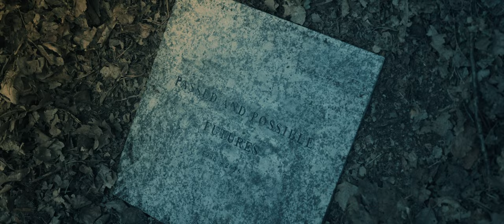Phileas - Breathe (A most beautiful present) - Official Music Video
Official Music Video produced by Fruit Salat Films
Directed by Nick Scholey
DOP: Mark Hunt
1st AD/ gaffer: Alex Brinkworth
Camera Assistant/Runner: Nick North

Support Phileas and get access to behind the scene footage, unpublished live videos, new demo recordings and exclusive content

Recording and Mixing by Bob Spencer at The Famous Gold Watch Studio, Berlin
Vocals and Backing Vocals recorded by Matthias Schilling at Brickstone Studio, Berlin
Mastering: Brian Lucey
Artwork: Marie Cramer

Vocals, backing vocals and rythmic Guitar: Mathias Neyrand
Keys: Johannes Wehrle/Mya Audrey
Electric Guitar: Robert Kerner
Bass: René Riewer
Drums: Gidon Carmel

Lyrics:
I was lost in the darkness
Vastness of white
Lightless horizon
The cold spreading inside
In this breath-taking fight
I could not go on
But now, for the first time in my life I can believe
Now, for the first time in my life I can breathe
It's all better, it's all better, it's all better now
For nothing really matters anyhow

And just when I thought that I could not
Thought that I'd give up
Thought I'd let go
About to lie down in defeat
And fall asleep in the deepest of snow
I found at the end the source I was searching for
And now, I have been handed this most beautiful present to end all this pain

(Now that I have been handed this most beautiful present)

Breathe

And it's all better, it's all better, it's all better now
So everything matters differently somehow